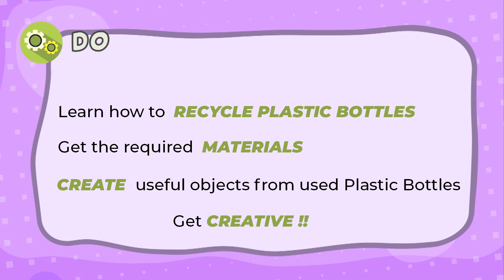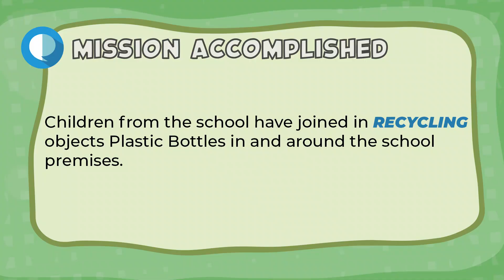ICCGS 2023 Zimbabwe: Plastics and the environment